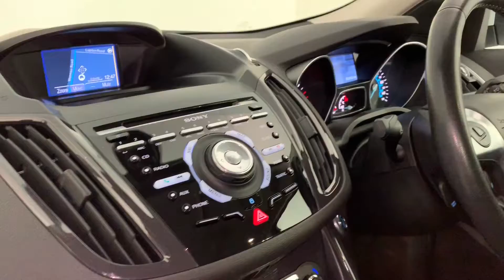Ford Kuga 2.0 TDCi 180ps Titanium X Sport 4x4 For Sale At Thame Cars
This Ford Kuga is a stunning looking vehicle; it comes with all of the extras you need to make this Kuga stand out from any other. Finished in one of Fords most popular colours it really does stand out from the rest and with a panoramic roof making feel even more spacious inside. Inside you will sit in comfort with full heated leather.
With the 2.0 Diesel engine this car offers fantastic power of 180ps and with Fords intelligent four wheel drive system making it a joy to drive.
Thame Cars Select gives you the opportunity to drive away a carefully chosen, great value vehicle that is slightly different to our usual stock, they may have higher mileage and be outside the manufacturer’s warranty. Every Select Car has been through our extensive preparation process including a service in line with manufacturer’s recommendation and a thorough 100 point safety check. Once it’s finished it moves on to our Autoglym trained team who give the car a full showroom standard valet.
You will benefit from 6 months warranty provided by ourselves and we will give you the opportunity to increase this with an extended warranty purchase, which includes breakdown cover and £500 MOT cover.
We’re a platinum black horse dealer so feel free to call us for an instant over the phone quotation or go to our for our online finance tool along with 20 photos and a video of every car. With over 70 cars in stock we will always have something to suit your needs.